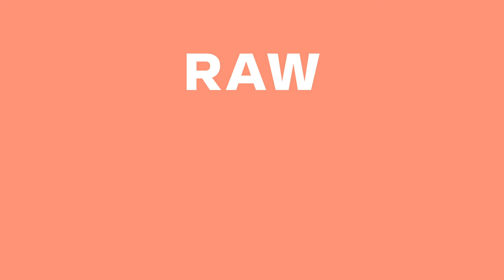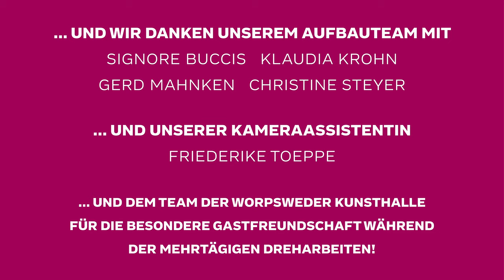RAW 2020 – Werkreihe «Wunderland» von Frank Kunert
Der Fotograf Frank Kunert nimmt den Betrachter seiner Reihe «Wunderland» mit auf eine Reise durch ein Land hintergründiger Ideen. Die Themen dafür findet Kunert in Sprichwörtern, Lebensweisheiten und in seinen eigenen Alltagsbeobachtungen. Diese setzt er in detailreiche Modellbauten um, die in völlig absurden Gebäudestrukturen die mangelnde Sinnhaftigkeit vieler Aussagen dokumentieren und in seinen Fotografien dennoch irritierend realistisch erscheinen.
RAW series «Wunderland» by Frank Kunert
The photographer Frank Kunert takes the viewer of his «Wunderland» series on a journey through a country of subtle ideas. Kunert finds the topics for his works in proverbs, wordly wisdom and in his own everyday observations. He transposes these in detailed model buildings that document the lack of meaningfulness of many statements in completely absurd building structures and yet appear irritatingly realistic in his photographs.
RAW-FREI-HAUS // RAW DIGITAL
Idea & conception: Jürgen Strasser and Björn Herrmann
Production: Matthias Sabelhaus
Speaker: Martin Heckmann